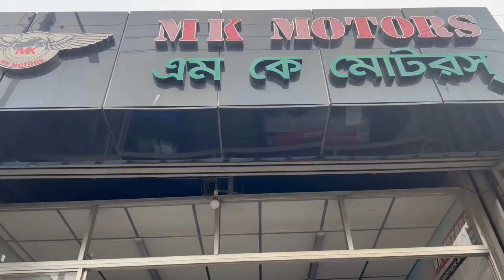June 10, 2024